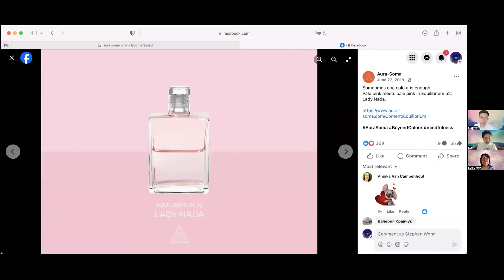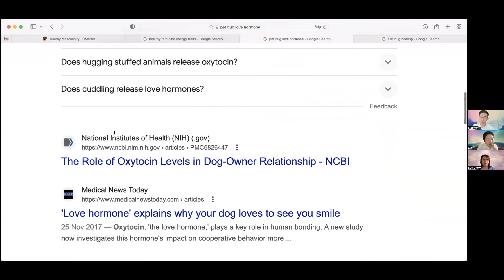心之療癒之女性能量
大家好可能聽過生命中任何關係也是自己的一面鏡子，在成長過程中我們在原生家庭無意識學習了很多很多不同的相處模式亦形成了不同心靈黑洞，讓我們在親密關係變得失去自我，無法在關係中得到愛的滋養包括情感的溝通、交流、尊重、體諒、互相成長等等.

今集我們繼續請來家庭系統排列導師 Sue 和我們一起探討這個貼身的題目。

導師簡介：Sue Chow

釋放正能量 . 推動夢想的全息身心整合教練 X 家庭系統排列師 。
由2015年開始鑽研家庭系統排列啓導超過1000個家庭系統排列個案
生命宗旨是「以家庭的愛為原動力，活出最美麗閃耀人生！」

** 嘉賓以及節目內容並不代表本公司立場 **

查詢：WhatsApp / Signal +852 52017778

聯絡 New Earth 團隊：WhatsApp / Signal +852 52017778